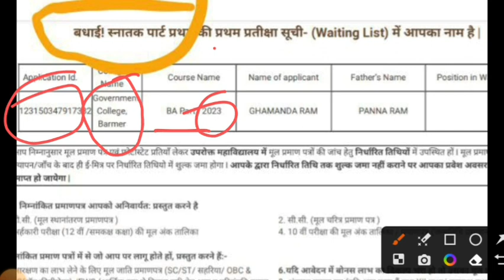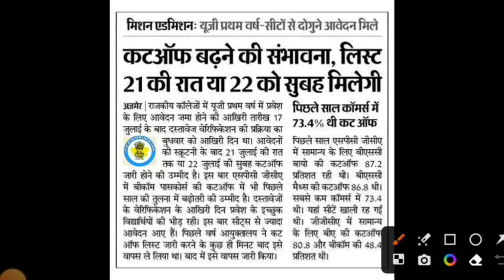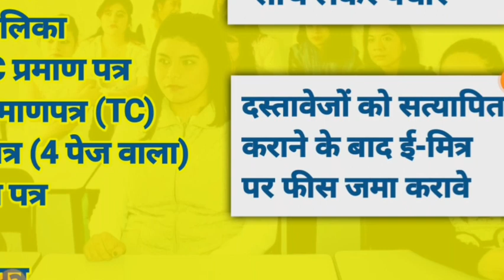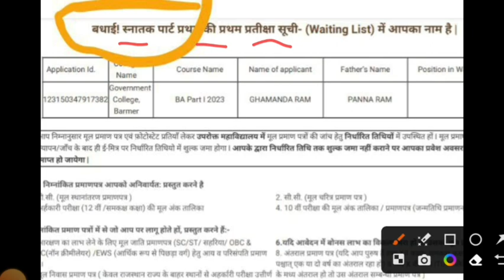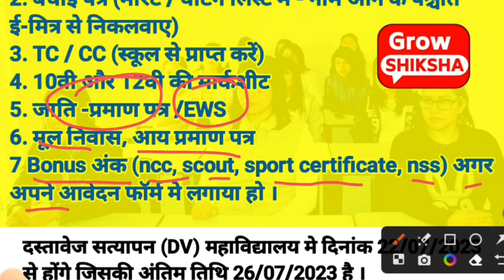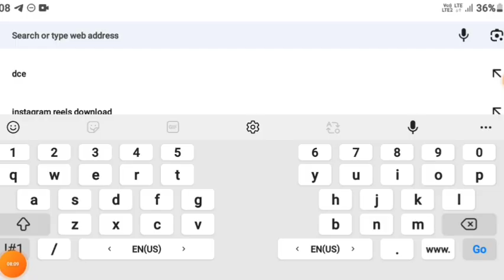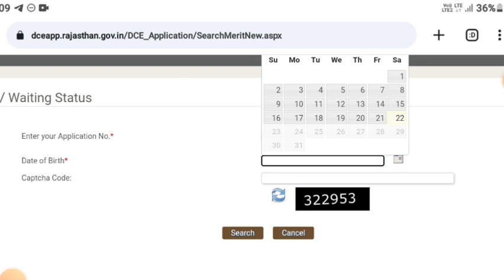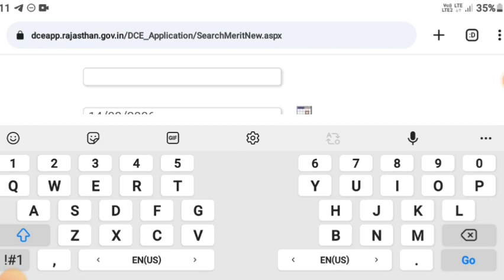नाम 🥺 नही आया अब क्या करे ? | 1st List वाले क्या करे ? |Govt College Admission 2023-24 | Ba bsc bcom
college me admission kab se hoga 2023

rajasthan university ug admission 2023-24

b a first year admission date 2023

b a ka admission kab se hoga 2023

b a ka online admission kab se hoga 2023

ba admission date 2023

bsc form last date 2023

maharani college jaipur admission 2023

1st year admission last date 2023

b a ka online kab se hoga 2023

b a me admission kab se hoga 2023

b.a first year ka admission kab hoga 2023

ba 1st year admission 2023

ba admission 2023 date

ba bsc bcom admission 2023

college ke form kab bhare jayenge 2023